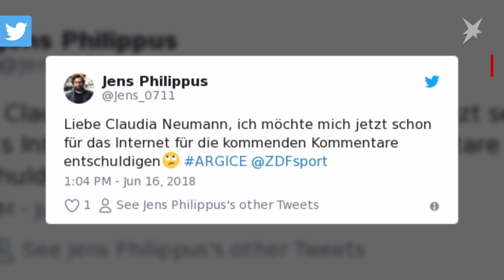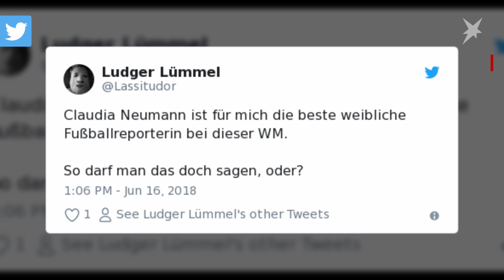Fußball-WM: ZDF-Zuschauer maulen über Claudia Neumann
Claudia Neumann hat beim Spiel Argentinien gegen Island ihren ersten Einsatz als Kommentatorin bei der Fußball-WM. Auf Twitter ätzen viele schon vor Anpfiff los.